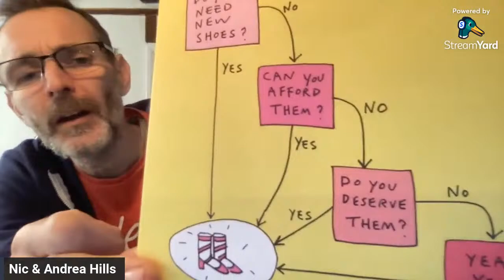It's time for something new...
Link to sign up to Whatnot and get your free £10 to spend

Below are links to products we use in our business: (Affiliate Links - we get a small comission if you buy through these links as we are part of the Amazon associates programme)